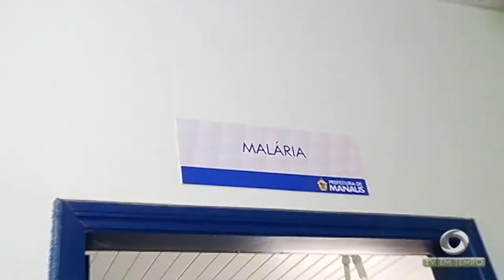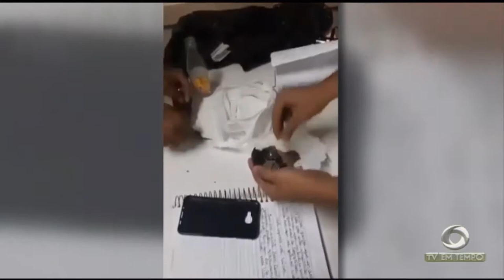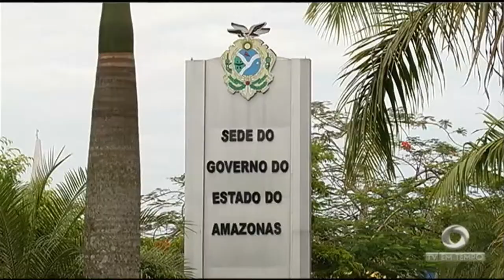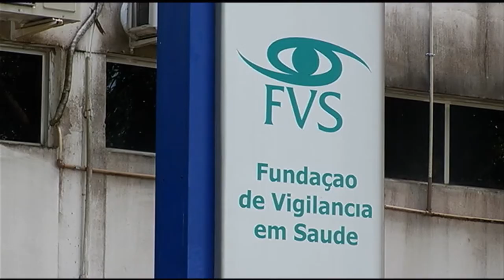ALEAM tem questionado o contrato do governo com a empresa de segurança do ex-prefeito de Nova York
01º BLOCO JORNAL 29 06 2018 - ALEAM tem questionado o contrato do governo com a empresa de segurança do ex-prefeito de Nova York.